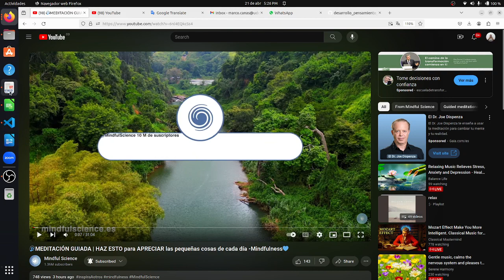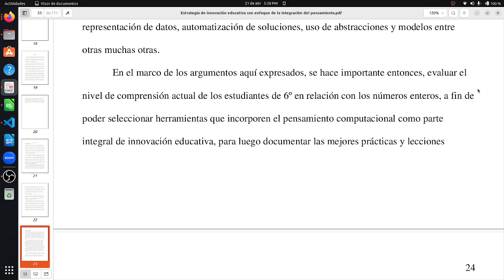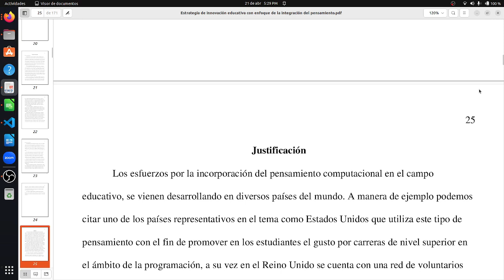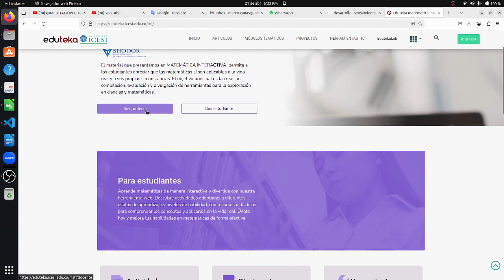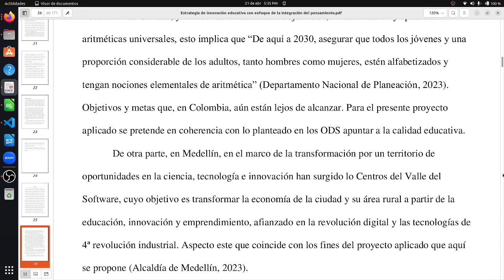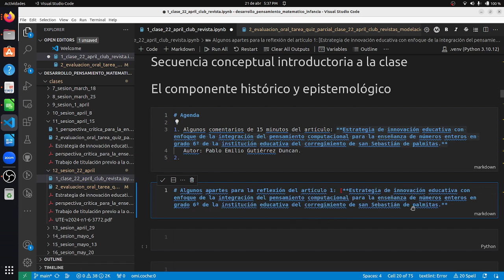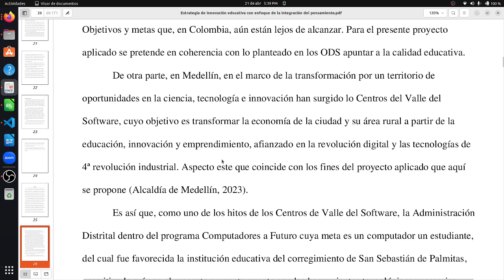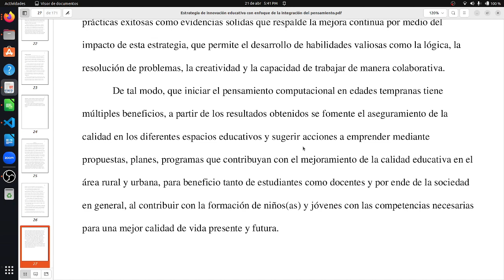desarrolla el pensamiento computacional con Eduteka de la Universidad ICESI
Para desarrollar el concepto de funciones a través del pensamiento computacional con EDUTEKA: